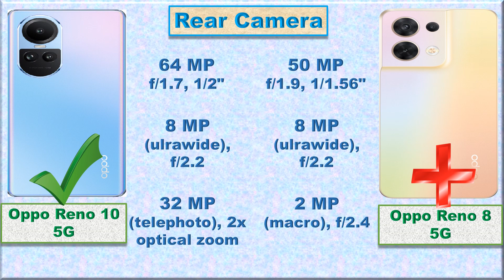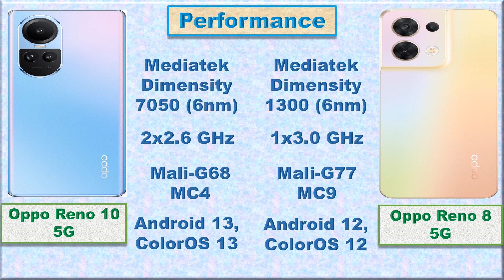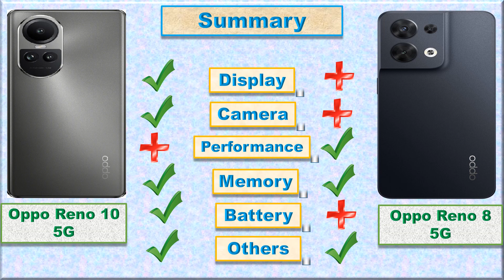Oppo Reno 10 vs Oppo Reno 8: Unveiling the Upgrades!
In this exciting video, we pit the Oppo Reno 10 against the Oppo Reno 8 to determine which device reigns supreme. Join us as we compare their stunning designs, powerful performance, camera capabilities, and innovative features. Don't miss out on this epic battle of flagship smartphones! Who will come out on top? Watch now to find out!